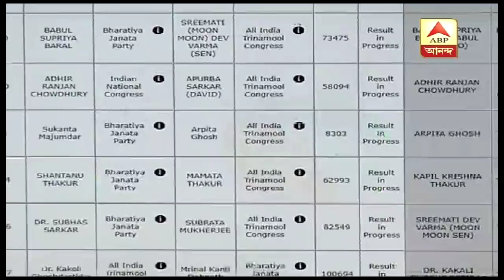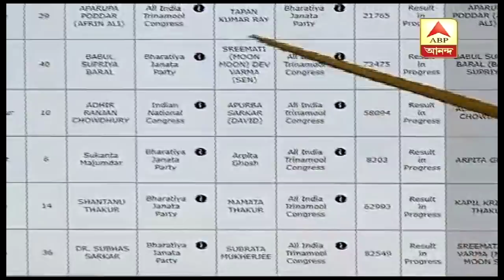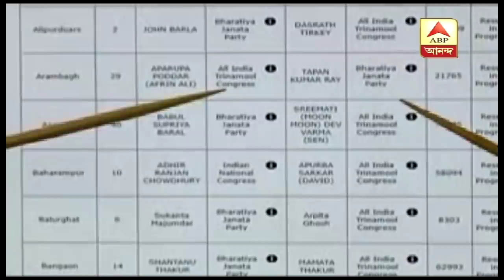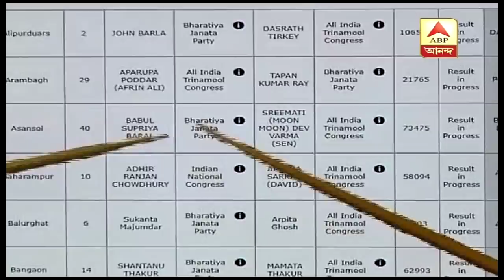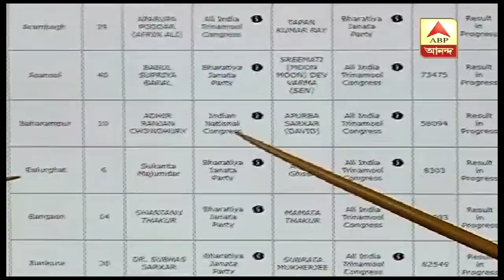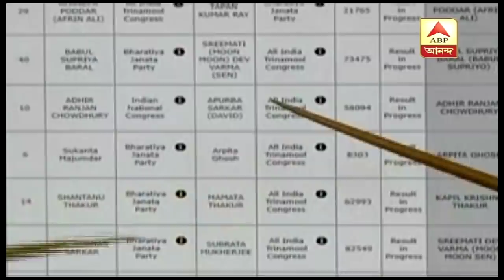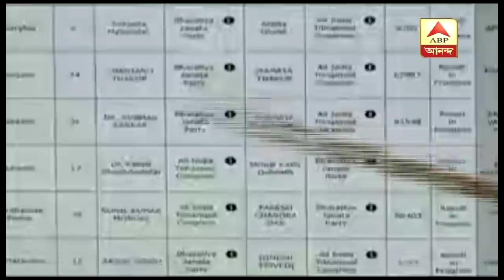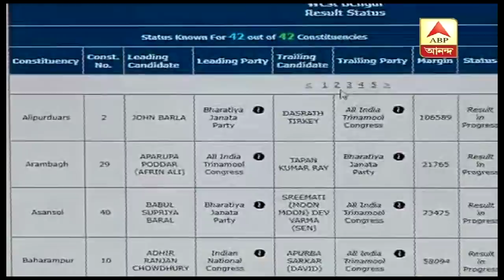ভোট গণনা লাইভ আপডেট - দুপুর ২টো ৩০ মিনিট| ABP Ananda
Vote counting LIVE UPDATES – 2.30 PM.